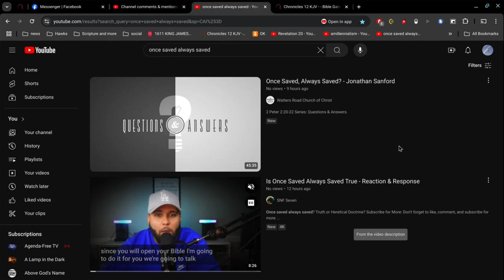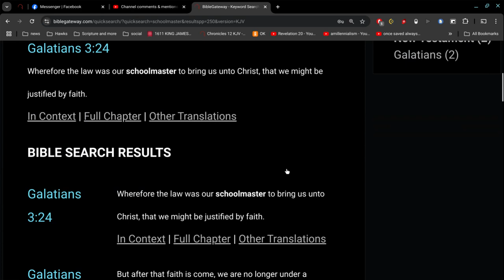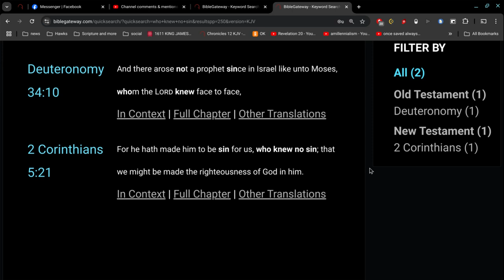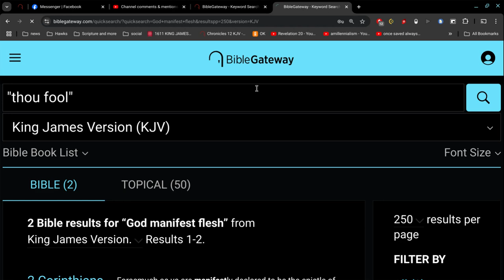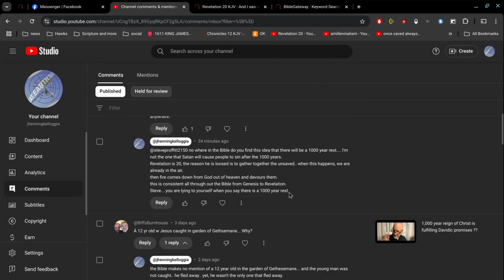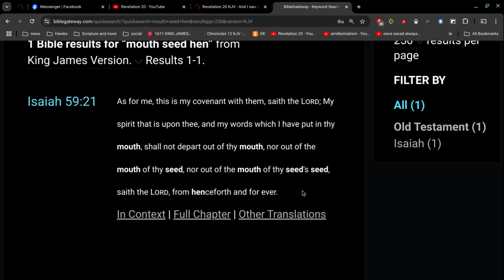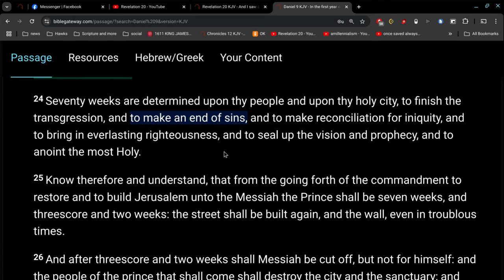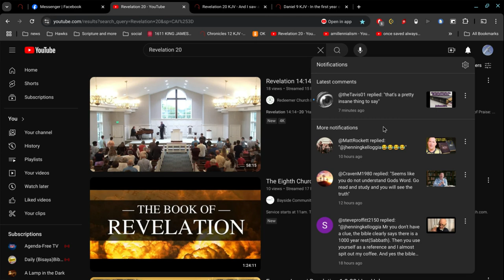"Mr you don't have a clue"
the Bible never says Jesus reigns 1000 years.
the Bible, however, does say Jesus reigns forever.